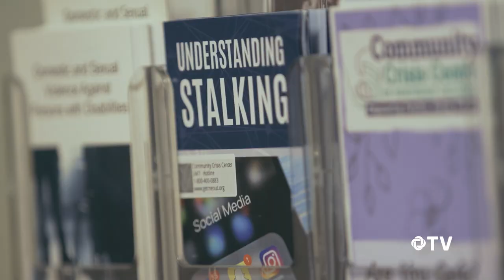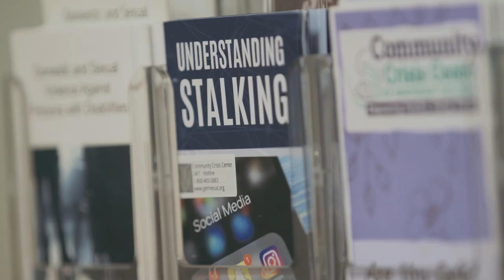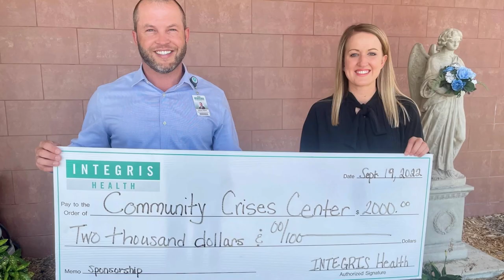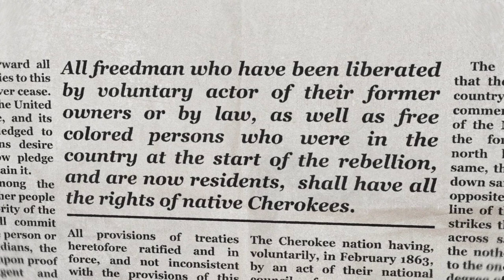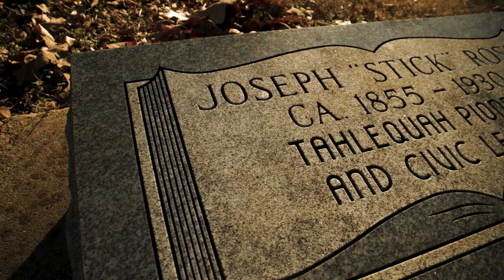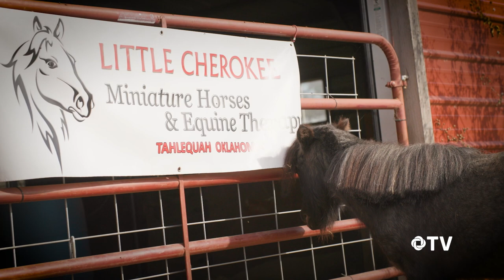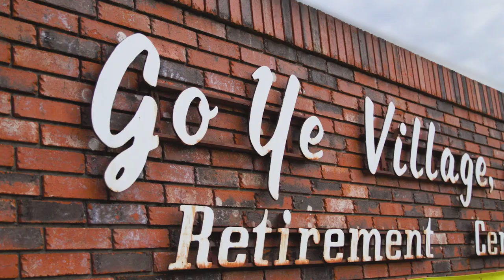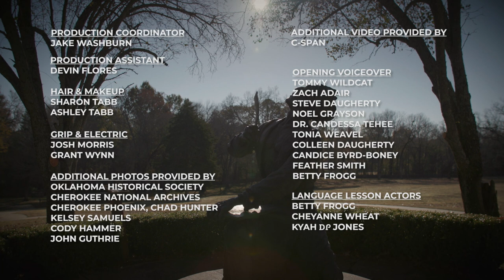Osiyo, Voices of the Cherokee People - Season 8, Episode 8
In this episode, Kelsey Samuels serves the survivors of domestic abuse and shares how important it is support and honor the women in our Cherokee communities and throughout Northeastern Oklahoma. Plants are medicine in Cherokee culture and a small group of traditional Cherokee elders called the Medicine Keepers are doing what they can to protect sacred plants and preserve that knowledge for future generations. John Guthrie is an artist and advocate of equine therapy with a twist - tiny horses! We follow along as John provides inspiration for his community through canvas and with his animal friends. In our Cherokee Almanac, we explore the life of Cherokee Freedman and civic pioneer, Joseph "Stick" Ross whose leadership and commitment to community left an indelible legacy throughout Cherokee Nation.